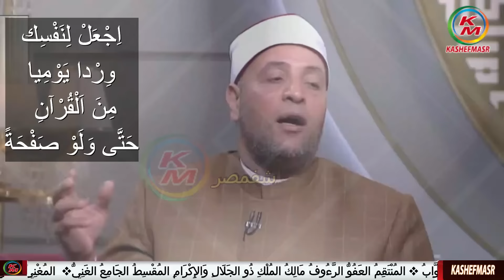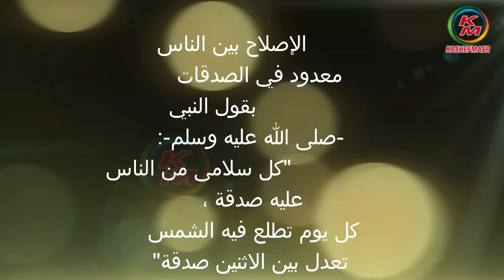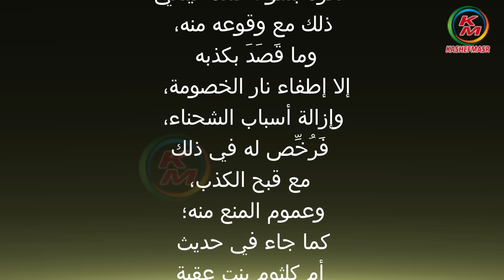أنوار ربانية | الدنيا بخير | مع لمياء فهمي والشيخ رمضان عبد الرازق | أسرار الوضوء | 24 نوفمبر 2021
أنوار ربانية
انوار ربانية
معنى النور في حياتنا وأسراره
أسرار النور الإلهي
أسرار الوضوء
الله نور السماوات والأرض
نقدم لكم قناة كاشفمصر - kashefmasr هذا الفيديو الذي يحمل عنوان "أنوار ربانية حلقة اليوم  24 نوفمبر 2021 من برنامج "الدنيا بخير"، مع الإعلامية لمياء فهمي ويستضيف الشيخ الدكتور رمضان عبد الرازق عضو اللجنة العليا للدعوة بالأزهر الشريف " . حيث يتحدث عن  أنوار ربانية ، وكيف تنور قلوبنا بنور الإيمان  ومعنى النور في حياتنا وأسراره وأسرار النور الإلهي ، كما يتحدث الشيخ الدكتور عبد السلام عبد المنصف من علماء الأزهر الشريف عن عمل الخير ، وتفاصيل أخرى . 00:00:00        البسملة والمقدمة
00:00:00        البسملة والمقدمة
00:00:03    أنوار ربانية
00:00:56    ما معنى نور القلب
00:06:35       معنى هذا الإنسان فيه شيء لله
00:09:37      كن لله كما يريد يكن الله معك فوق ما تريد
00:09:52      لا تقل  كلمة ربنا عايز
00:12:43       أعمال تجلب النور للإنسان
00:12:48       ماذا يفعل لك الوضوء في الدنيا والآخرة
00:16:36    قطة منزل  هربت وبعد عودتها لم أدخلها ولكنني كنت أطعمها ثم ماتت فهل  فيها ذنب
00:20:03      أصلي فرض الفجر قبل السنة فهل هذا خطأ
00:20:48      وسط الرد: سنة مهجورة لا تتركها
00:23:52     حكم تأخير الإغتسال من الجنابة
00:24:59     حكم أخذ اموال وأنا صغيرة بدون إذن من أصحابه
00:25:55    حكم الصلاة بسرعة وممكن لا أصلي بسبب طفلي الصغير
00:27:19     أعمال تجلب النور للإنسان
00:29:32     دعاء جميل لسيدنا النبي ﷺ يجعل النور حولك من كل جانب
00:32:44     متى يسقط الإنسان من عين الله
00:36:40     عمل الخير والمداومة عليه
00:38:14     لماذا أذكر ربنا سبحانه وتعالى كثيرا ولا أشعر بسعادة
00:50:30   الصلاة على رسول الله ﷺ وثوابها
أنوار ربانية | الدنيا بخير | مع لمياء فهمي والشيخ رمضان عبد الرازق | حلقة اليوم |  24 نوفمبر 2021